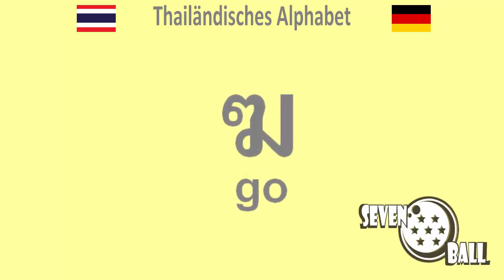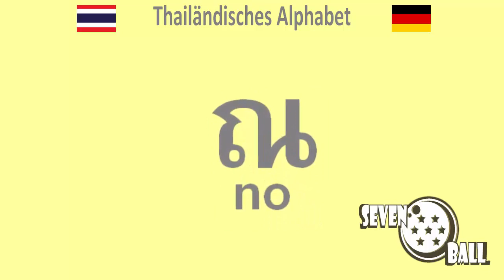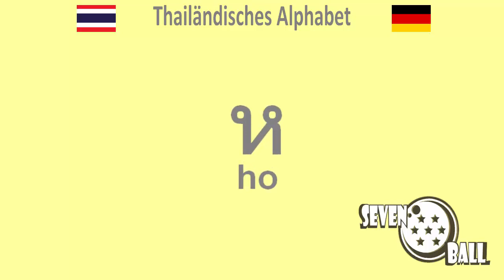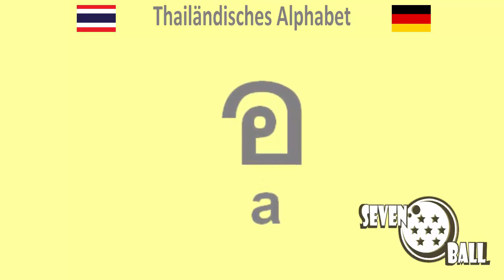thailändisch lernen - thailändisches alphabet lernen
thailändisch lernen - thailändisches alphabet lernen - thai alphabet lernen